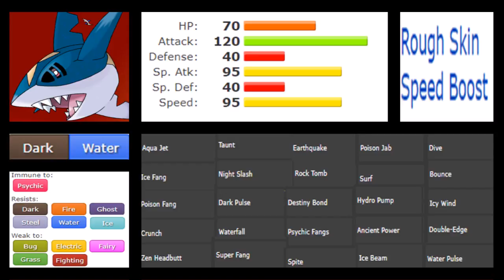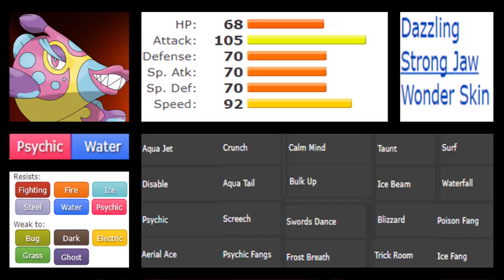SHARPEDO VS BRUXISH | WHO WAS REALLY BETTER | Episode 54